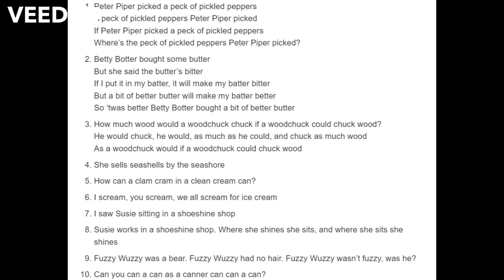#1 Tongue Twisters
Tongue Twisters show you what words and sounds you have trouble with pronouncing.